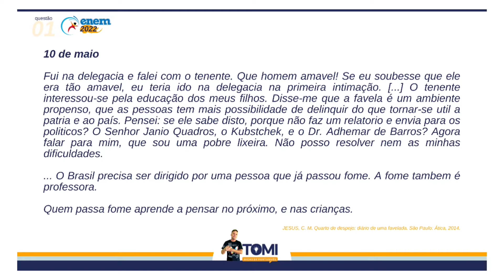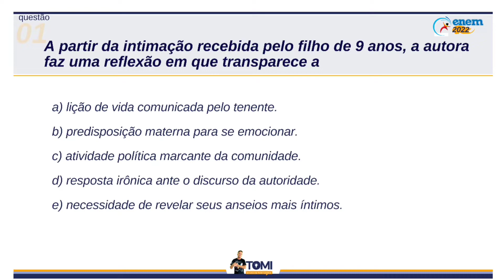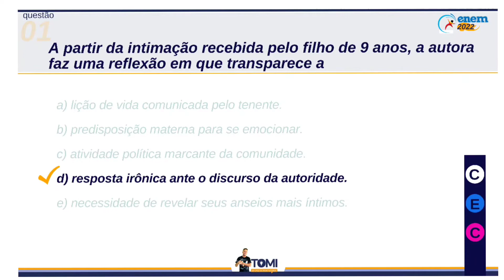Enem 2022 - primeira questão comentada de linguagens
10 de maio
Fui na delegacia e falei com o tenente. Que homem amavel! Se eu soubesse que ele era tão amavel, eu teria ido na delegacia na primeira intimação. [...] O tenente interessou-se pela educação dos meus filhos. Disseme que a favela é um ambiente propenso, que as pessoas tem mais possibilidade de delinquir do que tornar-se util apatria e ao país. Pensei: se ele sabe disto, porque não fazum relatorio e envia para os politicos? O Senhor Janio Quadros, o Kubstchek, e o Dr. Adhemar de Barros? Agora falar para mim, que sou uma pobre lixeira. Não posso resolver nem as minhas dificuldades.
O Brasil precisa ser dirigido por uma pessoa que jápassou fome. A fome tambem é professora. Quem passa fome aprende a pensar no próximo, e nascrianças.
JESUS, C. M. Quarto de despejo: diário de uma favelada. (São Paulo: Ática, 2014).

A partir da intimação recebida pelo filho de 9 anos, a autora faz uma reflexão em que transparece a
a) lição de vida comunicada pelo tenente.
b) predisposição materna para se emocionar.
c) atividade política marcante da comunidade.
d) resposta irônica ante o discurso da autoridade.
e) necessidade de revelar seus anseios mais íntimos.
Resolução da questão do
No texto, a autora, diante das exposições do delegado, como: “a favelaé um ambiente propenso, obviamente que propenso à violência”, faz indagações sobre a razão pela qual tais explanações não sãolevadas para as autoridades competentes. Esse questionamento é trazido de forma irônica, pois repõe o problema da violênciano âmbito político.